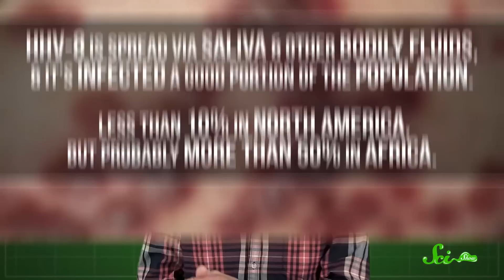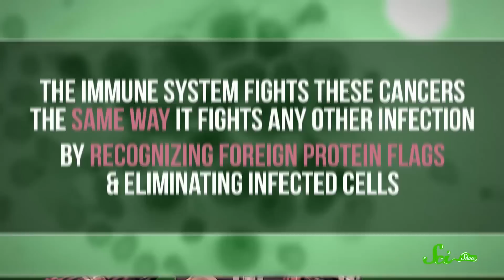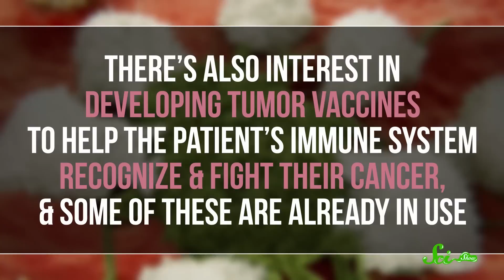Can You Catch Cancer?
Can you catch cancer from someone else?

WARNING: There is a graphic image of a poor tasmanian devil with facial tumors in this episode.